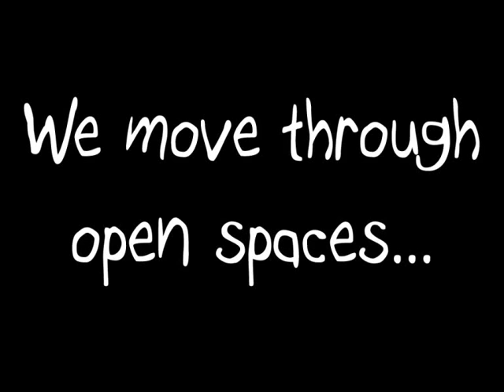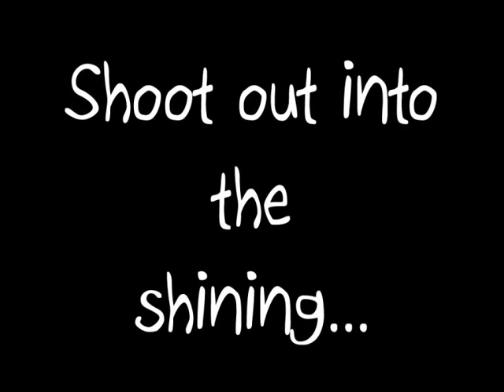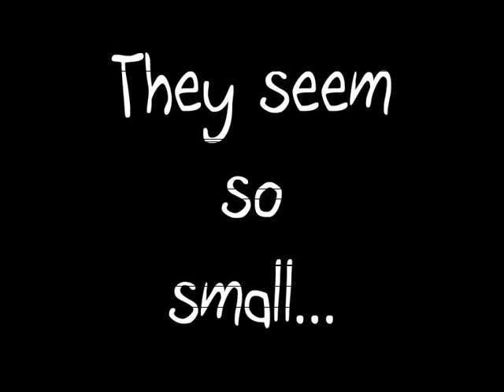Mike Oldfield "In High Places"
Lyrics to the song "In High Places" by Mike Oldfield